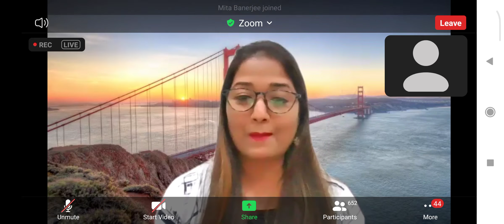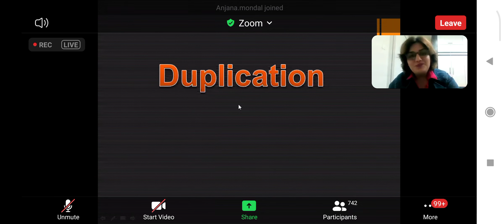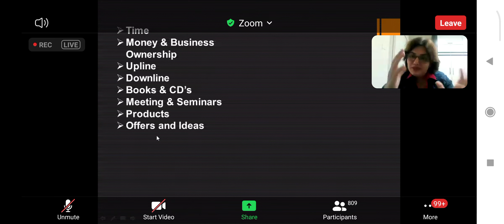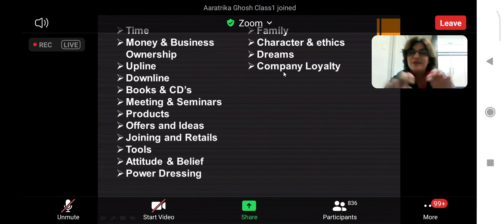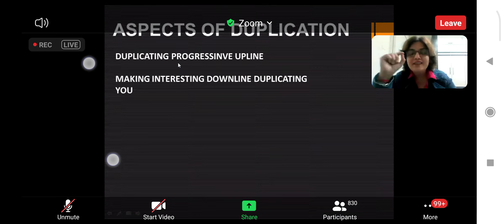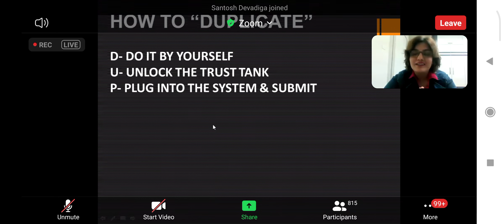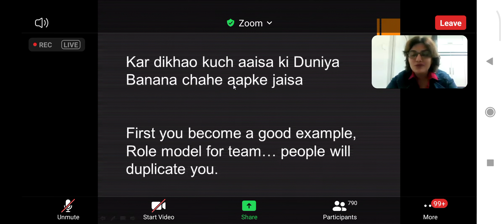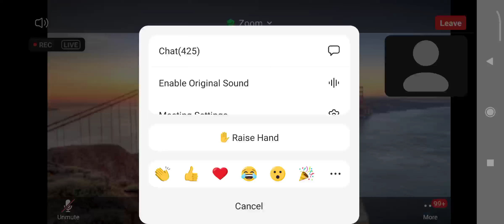DUPLICATION OF DIRECT SELLING BUSINESS IN MODICARE BY ROSHNI MAM JI